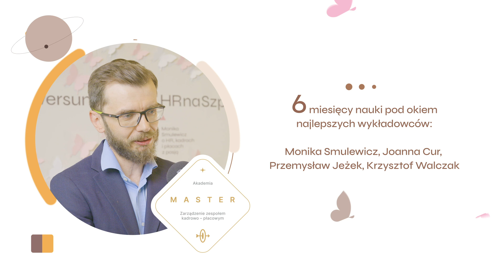Menedżer kadr, płac i HR musi stale podnosić kwalifikacje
W branży HR jedyną pewną rzeczą jest zmiana. Chwila nieuwagi to ryzyko konsekwencji. Nowa ustawa? Rozporządzenie? Trend? Ryzyk jest zbyt wiele.

🎓 Dołącz do certyfikowanego kursu dla Kierownika Działu Kadr i Płac, czyli Akademia Master!

Akademia Master składa się z 3️⃣ modułów:
💎 Akademii Prawa Pracy dla Wymagających
💎 Akademii Kalkulacji Wynagrodzeń dla Wymagających
💎 Zarządzania Zespołem Kadrowo-Płacowym

Kurs skierowany jest do specjalistów kadr i płac przygotowujących się do pracy bądź pracujących na stanowisku kierownika działu kadrowo-płacowego. Celem kursu jest przygotowanie do pracy na stanowisku kierownika działu kadrowo-płacowego, usystematyzowanie i poszerzenie wiedzy z obszaru prawa pracy i kalkulacji wynagrodzeń, wyposażenie w wiedzę i umiejętności niezbędne do zarządzania zespołem specjalistów ds. kadr i płac. Osoby, które ukończą pełen program otrzymają certyfikat elektroniczny potwierdzający umiejętności w obrębie zawodu: Kierownik działu kadr i płac (kod zawodu 121201)

▶️ Akademię Master można opłacić w systemie ratalnym. Wystawiamy faktury.